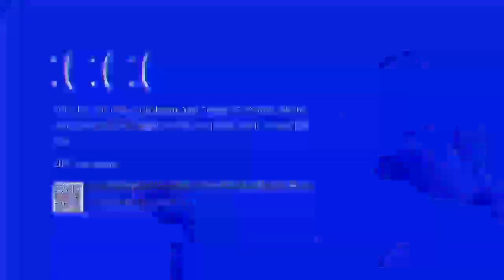Dilema Tetangga Part 2 ¦ BERSAMA BRO PIL